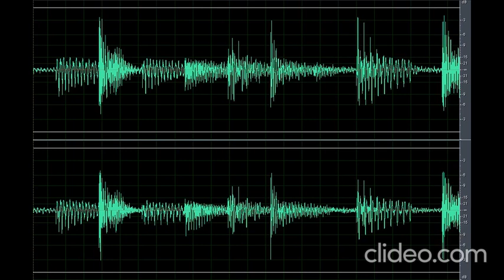Sound Scary Creepy Ambiance 3 (Nakakatakot)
Download the scary sound creepy ambiance 3 (nakakatakot) clip here for free OR CLICK here if the shortened link is no longer working